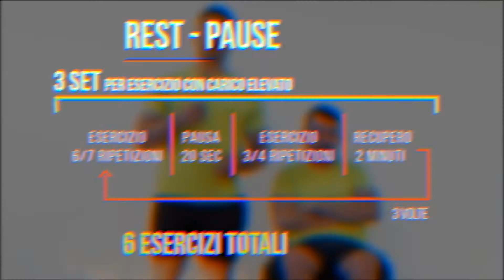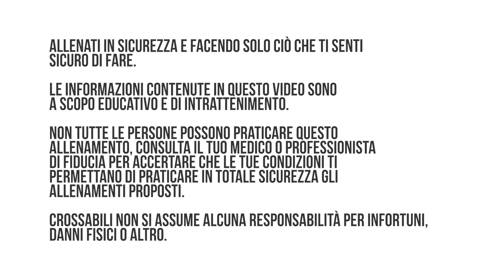Allenamento per la forza con il metodo Rest- Pause per diversamente abili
Segui Mattia nel nuovo allenamento Rest-Pause per diversamente abili.🤘

Il metodo di allenamento rest-pause è chiamato così perché si eseguono una serie di esercizi con carico elevato, in cui vengono fatte le prima 6/7 ripetizioni, 20 secondi di riposo, e si conclude con altre 3/4 ripetizioni.

Questa modalità di allenamento porta l'atleta a sollevare alti carichi e poter migliorare di molto la propria forza.

Il personal trainer Matteo Bozza ha strutturato una scheda di 6 esercizi specifici da eseguire 3 volte ciascuno:
• Spinte sopra la testa con manubri
• Tirata orizzontale con elastico
• Curl con manubri
• Push down
• Alzate laterali con manubri
• Alzate frontali con manubri

Gli esercizi sono stati studiati apposta per persone diversamente abili, paraplegici e persone in carrozzina.

Questi allenamenti on line permettono di praticare l’attività fisica ovunque con l’utilizzo di attrezzi reperibili da tutti e sono utili soprattutto per chi non può permettersi di frequentare una palestra o di essere seguito da un personal trainer.

“Fitness Accessibile” è il nome del progetto che ha come obiettivi aiutare le persone a migliorare il proprio benessere psicofisico, rinforzare la muscolatura, incrementare la forza fisica, migliorare la coordinazione dei movimenti e la capacità respiratoria e anche aumentare la capacità di resistere
alla fatica.

Tutti i video tutorial realizzati da CROSSabili sono preparati con la consulenza di personal trainer specializzati e propongono un programma di allenamento “su misura” progressivo e in completa sicurezza.

Quattro le fasi fondamentali di ogni allenamento on line: il riscaldamento o warm up, il riscaldamento specifico, il potenziamento e il defaticamento.

Buon Allenamento!